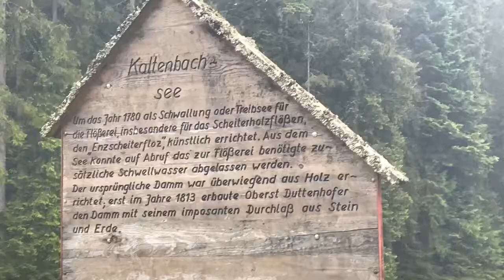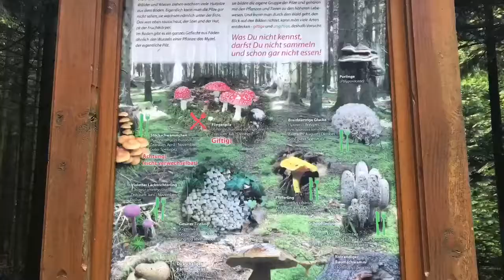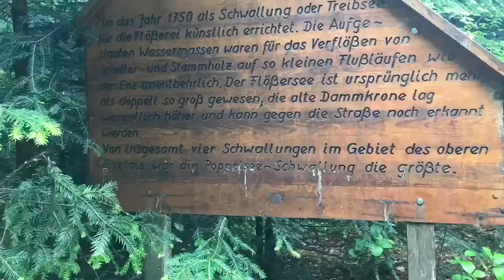Nationalpark Schwarzwald Mitte/Nord